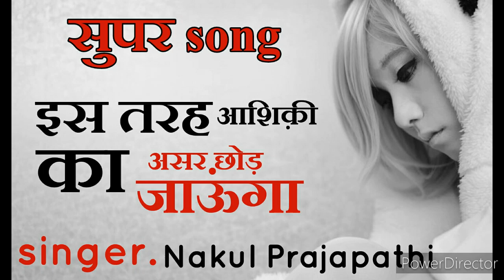Tere Chehre pe apni Nazar chond jaunga.# By Nakul Prajapathi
Singer.Nakul Prajapati
Kumar Sanu ki awaz me..ye song.